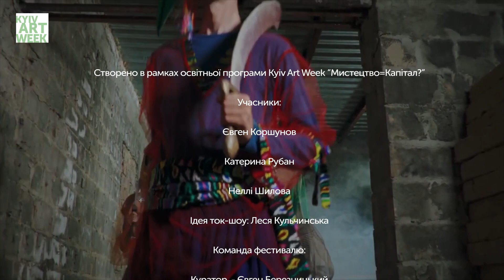Відверто про мистецтво. Випуск 7. Про фільм "Головна фортеця Січі", козаків та лгбт-активізм.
Художник Євген Коршунов, історикиня Катерина Рубан та домогосподарка Неллі Шилова обговорюють скандальний фільм «Головна фортеця Січі», розмірковують про козаків, Тараса Шевченка  та лгбт-активізм на Луганщині.